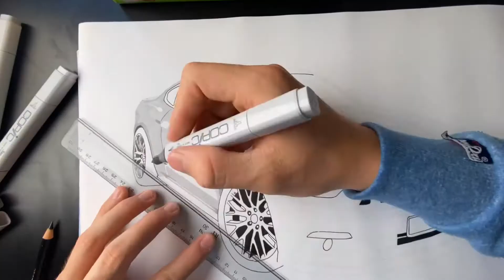Realistic Car Drawing | Ford Mustang 5.0 GT | Timelapse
I see this car almost daily, because its one of my neighbors cars. He contacted me via Instagram and i immediatley started drawing. This piece is sized in DIN A3 and i used copic sketchmarkers and pencils. Just imgaine the final product in a frame hanging on the wall. I love how it turned out after almost 12 hours of work.